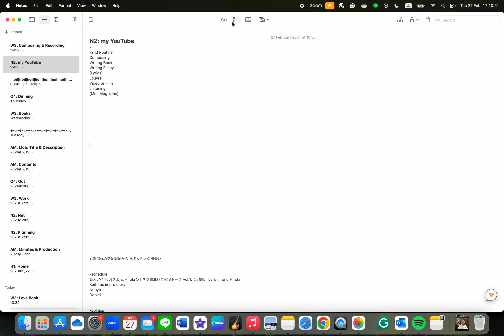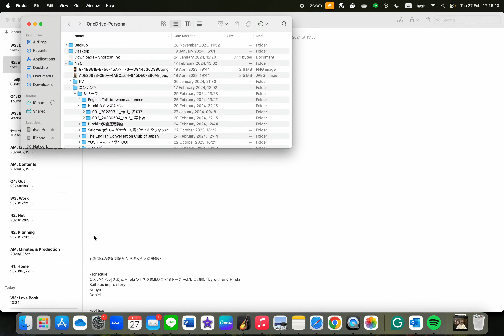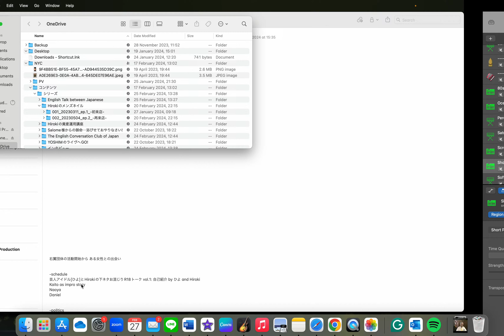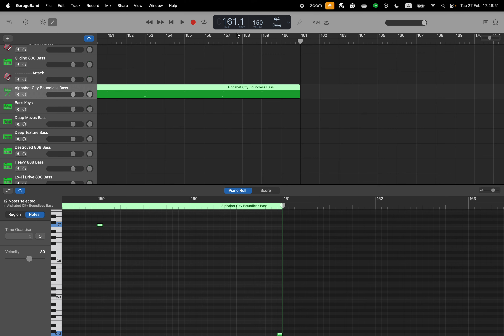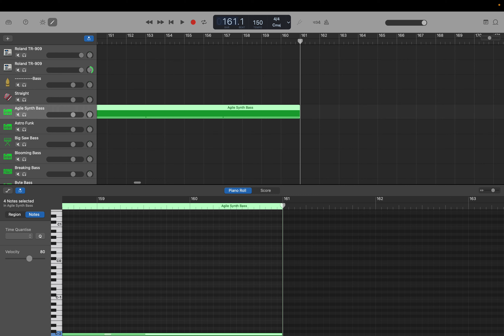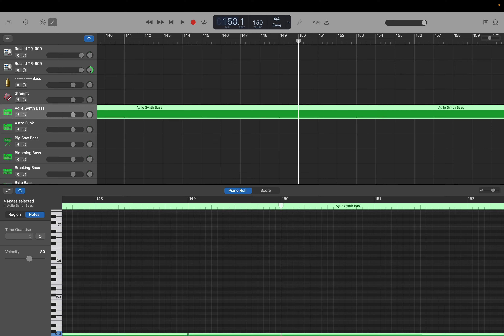作編曲(GarageBand): 川柳テクノ (Op.81) step 24: 間奏1~2 メロディー楽器 コピー作成 by Hiroki 20240227x